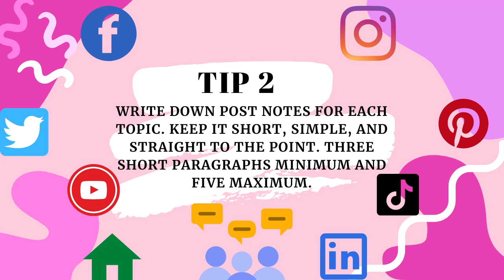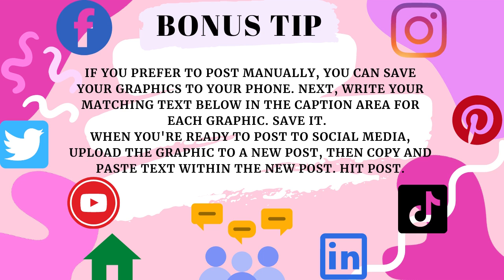Social Media Management: 5 Simple Social Media Management Tips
Is social media managing you?

Watch  this video for  five simple social media management tips to help you be manage your social media with ease and increase your productivity.

Manage your social media, don’t let it manage you.

For help with your business social media marketing and management needs, drop “ social media management “ in the comments so we can schedule a chat to talk.

If you need any assistance with visual content creation, strategy, and marketing or social media management services, sign up to schedule a free 30-minute consultation

Hi, I'm Rhonda, your creative virtual assistant of  Virtu Works Fore U Creative. I show stay-at-home moms and women entrepreneurs how to grow businesses and generate quality leads with visual content marketing and social media on hectic schedules with ease and maximum productivity.